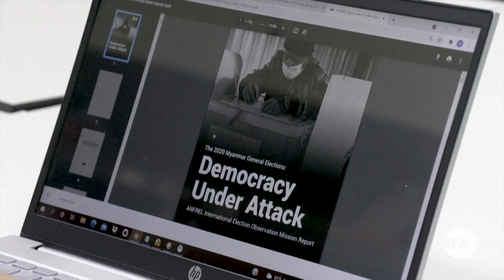NLD ပါတီကို မတရားအသင်းကြေညာနိုင်ပါသလား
■ မြန်မာနိုင်ငံမှာစစ်တပ်က အာဏာသိမ်းတာဟာ ၂၀၂၀ရွေးကောက်ပွဲမှာ မသမာမှုများလုပ်ခဲ့လို့ ဖြစ်တယ်ဆိုတဲ့ အကြောင်းပြချက် ရှိပါတယ်။ ဒါပေမယ့် ဘယ်သူက မသမာမှုတွေ လုပ်ခဲ့သလဲ၊ ဘယ်လိုလုပ်ခဲ့သလဲဆိုတာ ထုတ်ပြန်တာမရှိသလို အတိအကျ သက်သေအနေနဲ့ ဖော်ထုတ်ပြတာလည်း မရှိပါဘူး။ ဒါပေမဲ့ အခု NLD ပါတီကို ဖျက်သိမ်းပစ်မယ် NLDခေါင်းဆောင်တွေကို နိုင်ငံတော် သစ္စာဖောက်မှုနဲ့ အရေးယူမယ်ဆိုတာတွေကို စစ်ကောင် စီက ဖွဲ့စည်းပေးခဲ့တဲ့ ရွေးကောက်ပွဲကော်မရှင်ဥက္ကဋ္ဌက ပြောလာပါတယ်။ RFA ဝိုင်းတော်သား ဦးတင်အောင်ခိုင် တင်ပြထားပါတယ်။
- Unicode
NLD ပါတီကို မတရားအသင္းေၾကညာႏိုင္ပါသလား
■ ျမန္မာႏိုင္ငံမွာစစ္တပ္က အာဏာသိမ္းတာဟာ ၂၀၂၀ေ႐ြးေကာက္ပြဲမွာ မသမာမႈမ်ားလုပ္ခဲ့လို႔ ျဖစ္တယ္ဆိုတဲ့ အေၾကာင္းျပခ်က္ ရွိပါတယ္။ ဒါေပမယ့္ ဘယ္သူက မသမာမႈေတြ လုပ္ခဲ့သလဲ၊ ဘယ္လိုလုပ္ခဲ့သလဲဆိုတာ ထုတ္ျပန္တာမရွိသလို အတိအက် သက္ေသအေနနဲ႔ ေဖာ္ထုတ္ျပတာလည္း မရွိပါဘူး။ ဒါေပမဲ့ အခု NLD ပါတီကို ဖ်က္သိမ္းပစ္မယ္ NLDေခါင္းေဆာင္ေတြကို ႏိုင္ငံေတာ္ သစၥာေဖာက္မႈနဲ႔ အေရးယူမယ္ဆိုတာေတြကို စစ္ေကာင္ စီက ဖြဲ႕စည္းေပးခဲ့တဲ့ ေ႐ြးေကာက္ပြဲေကာ္မရွင္ဥကၠ႒က ေျပာလာပါတယ္။ RFA ဝိုင္းေတာ္သား ဦးတင္ေအာင္ခိုင္ တင္ျပထားပါတယ္။
- Zawgyi

လွတ်လပ်တဲ့အာရှအသံ
မြန်မာသတင်းနဲ့ဗီဒီယိုတွေ ကြည့်နိုင်ဖို့